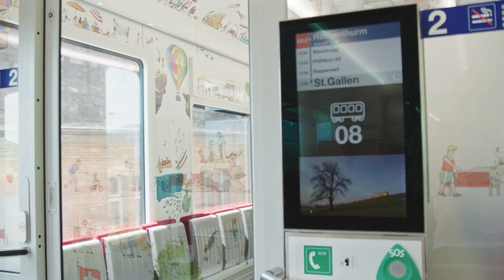Der neue Voralpen-Express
Entdecke die Essenz der Schweiz.

Der stündlich zwischen Luzern und St. Gallen verkehrende Voralpen-Express ist die bequemste und attraktivste Verbindung zwischen Zentral-  und Ostschweiz.